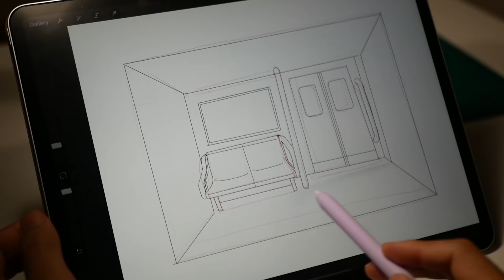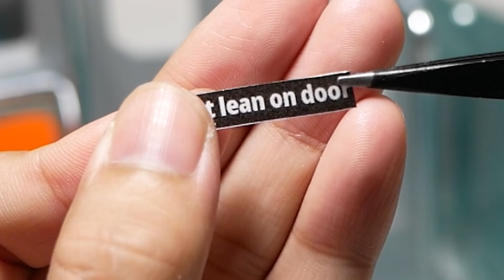How To Make a Shark On The Subway / Diorama / Polymer Clay / Epoxy resin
I made a shark on the subway diorama